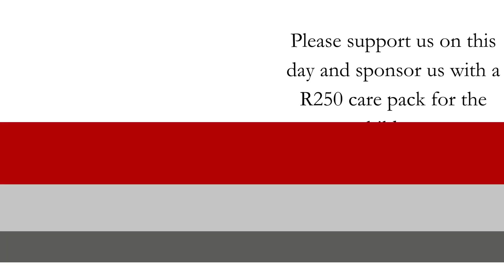Keller Williams Advance Red Day May 11